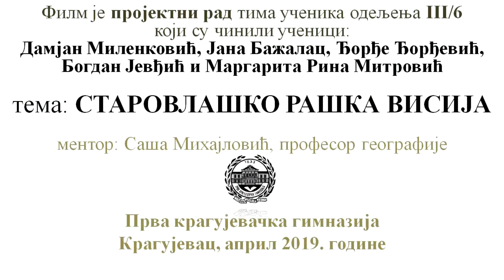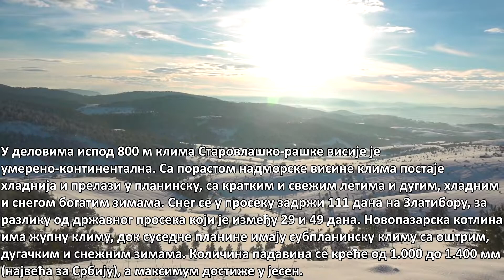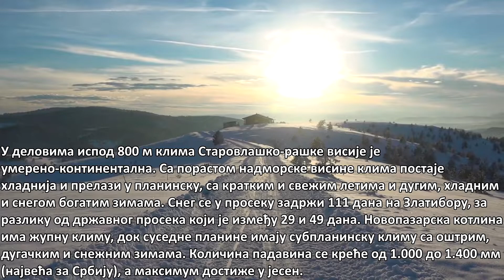Старовлашко рашка висија - пројектни рад групе ученика одељења III/6, Прве крагујевачке гимназије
Филм је пројектни рад групе ученика III разреда, одељења III/6 Прве крагујевачке гимназије из школске 2018/19. године.
Премијерно је приказан у одељењу, приликом обраде наставне јединице у априлу, школске 2018/19. године, на часу географије.
Захваљујем се ученицима одељења Дамјану Миленковићу, Јани Бажалац, Ђорђу Ђорђевићу, Богдану Јевђићу и Маргарити Рини Митровић, који су ову географску наставну јединицу на овај начин унапредили и јавно их похваљујем.
С обзиром на актуелно стање, прекида класичног извођења наставе од средине марта у школама Србије, као ментор овог рада, уз одобрење аутора, одлучио сам да га објавим на мом образовном јутјуб каналу.
Видео клипови са канала могу бити добра визуелна допуна учења на даљину, које се спроводи на телевизији и интернет платформи РТС Планета, у организацији Министарства просвете и технолошког развоја и РТС, и колегеница и колега наставника који изводе онлајн наставу на телевизији.
Могу их користити наставници географије, у организацији својих онлајн часова, које свакодневно, на разним платформама одржавају својим ученицима, ученици и сви остали које ове географске теме интересују.
Литература коришћена за видео:
- уџбеник за 3. разред географије, Клет, Београд
- разни интернет портали

Велики поздрав.
Саша Михајловић, професор географије у Првој крагујевачкој гимназији